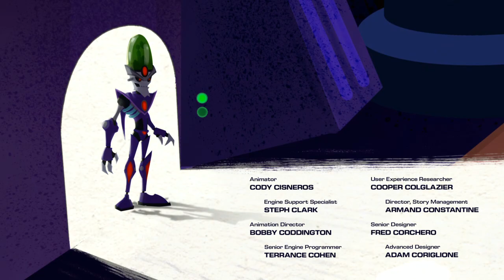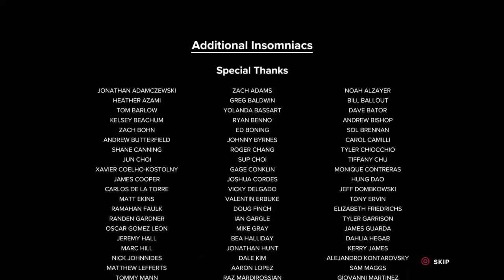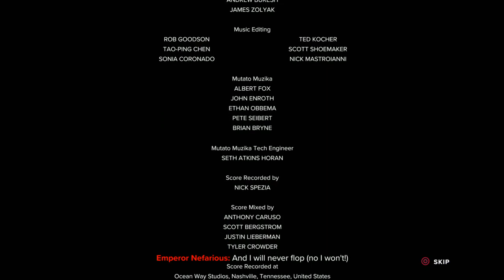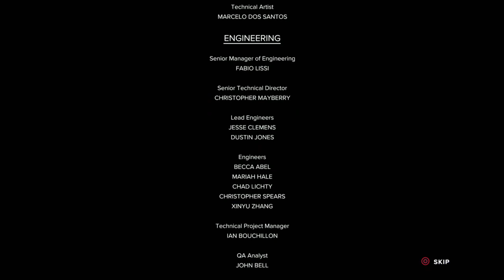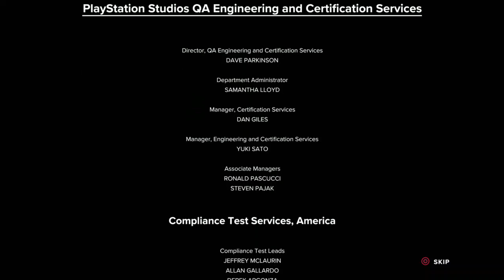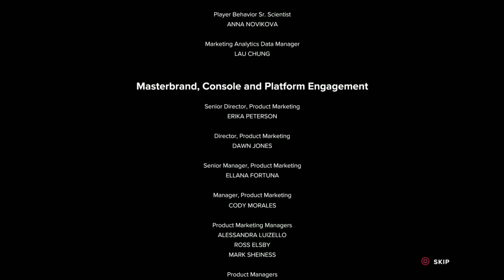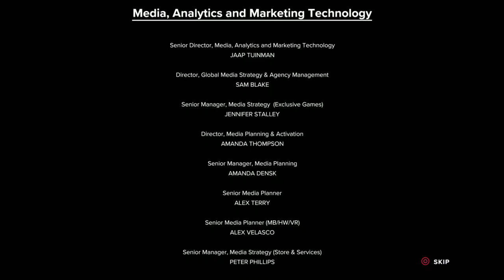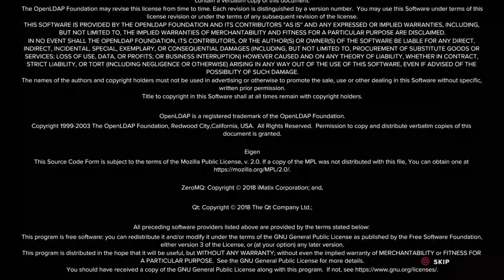Ratchet & Clank: Rift Apart (Blind) Part 13 - Megalopolis (Final Battle) & Credits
Last Episode to the Blind playthrough of the game well Main Game covers the finale to the game, Megalopolis. Here the final level is played along with defeating the final boss, Emperor Nefarious, and the end credits.